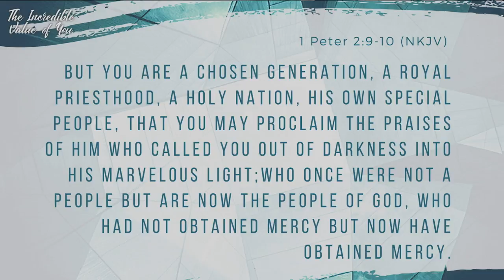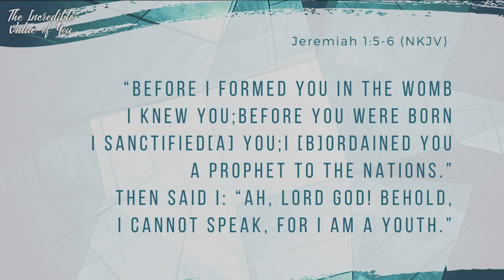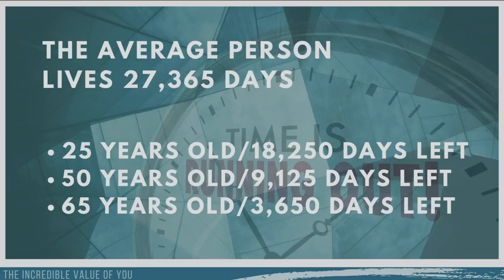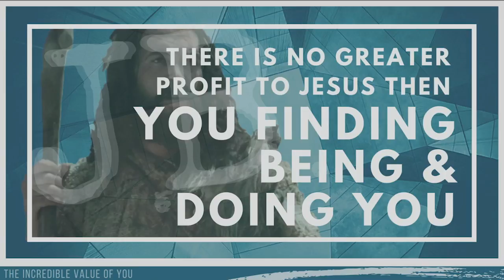"The Incredible Value of You" - 2018 Bible College Graduation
Guest Speaker Pastor Diego Mesa
6-10-18

Visit: rock.church